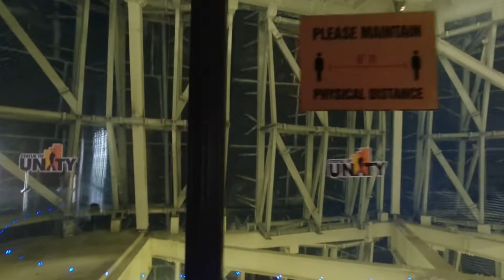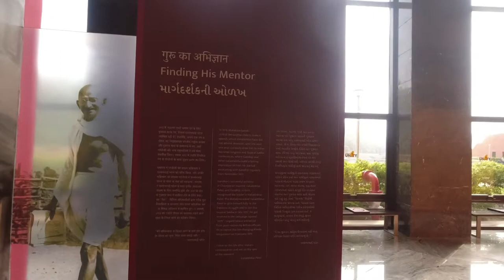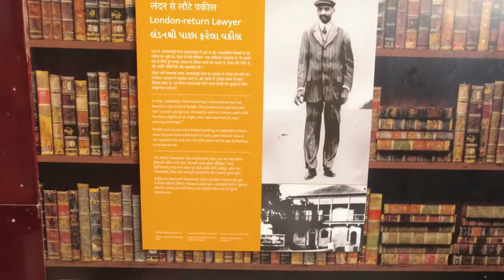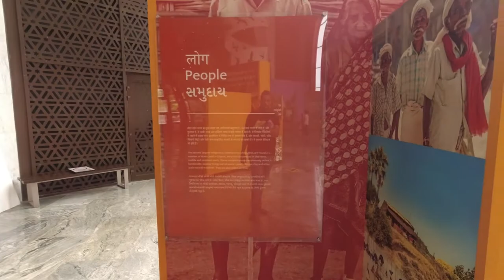Ride to The Statue of Unity Day 2 Part 3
Inside The Statue of Unity.